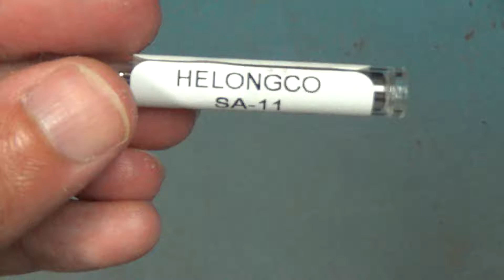SA-11 Double Cut - USA Made High Quality Tungsten Carbide Burr Die Grinder Bit